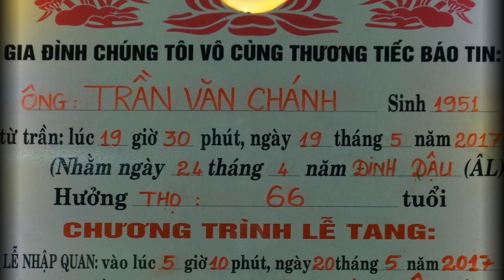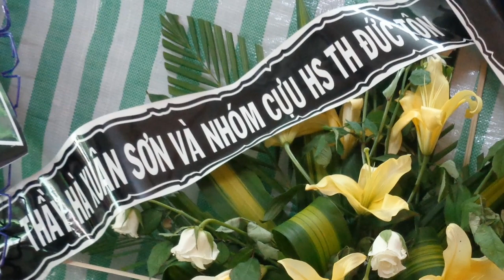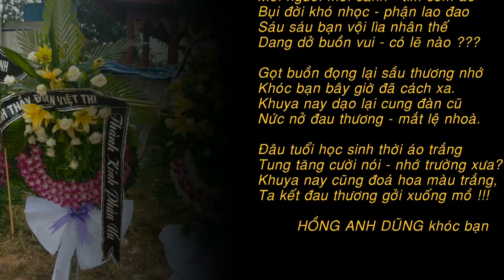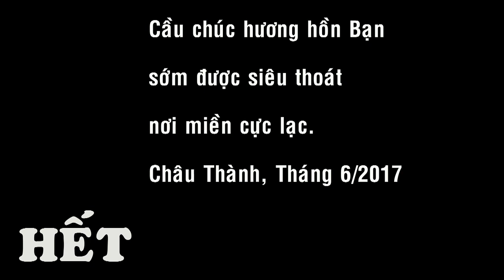Ky niem_Chanh Dai 2017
Hinh anh ky niem Chanh Dai